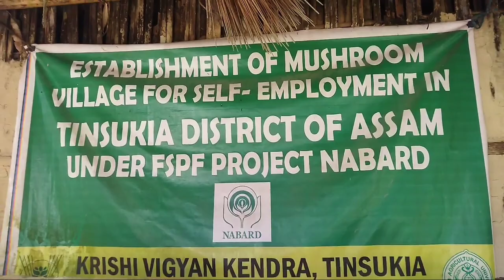mushroom🍄 ko kheti ksari grxa//ghar ko mushroom khaim🤤🤤ranjitalimbuvlog